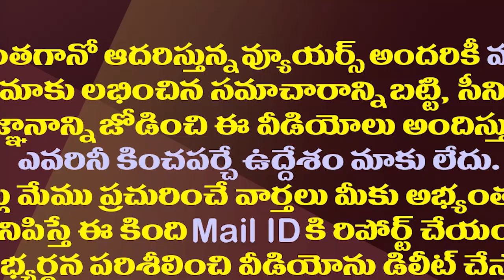పవన్ కల్యాణ్ బస్సు యాత్ర వెనుక ఇంత కథ ఉందా?| Secret Agenda Behind Pawan Kalyan's Bus Yatra Decision